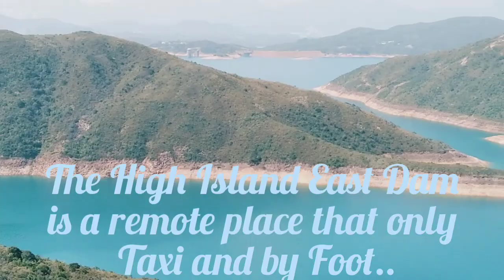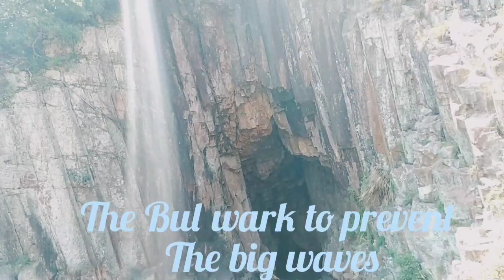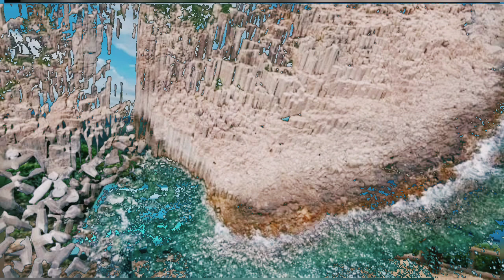Hongkong UNESCO GeoPark||High Island Reservoir in Saikung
This is the best location to observe Hongkong hexagonalrock columns. The most breathtaking places, located in Saikung.A histoey of 140million year old volcanic rocks.The presence of thousands of dolose(reinforced concrete block shaped like jacks) place along the coast to break sea waves.